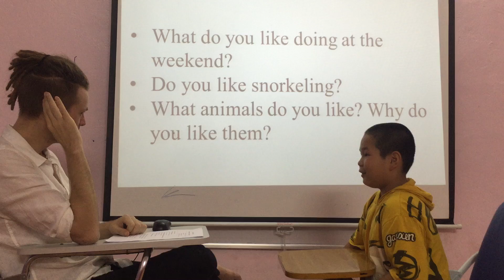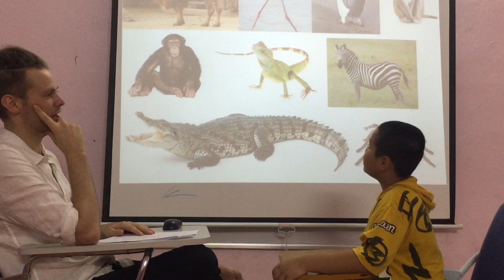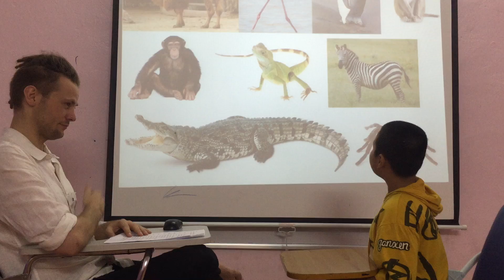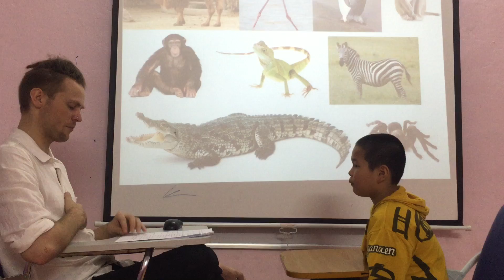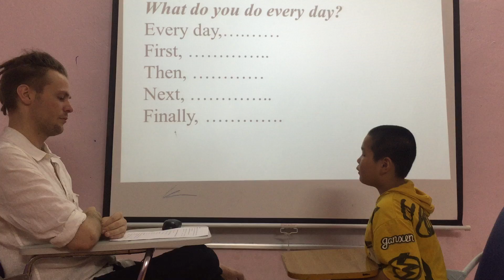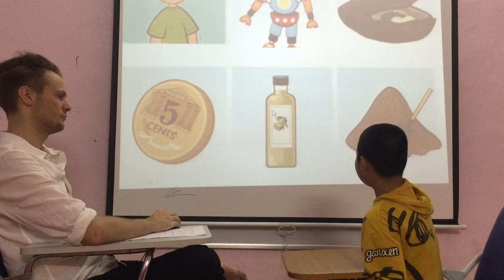Charlie- Mover 4- Speaking test Fa 3 unit 456 13/6/2019